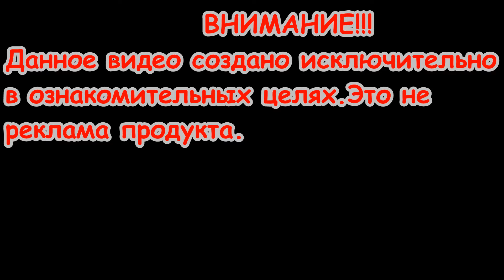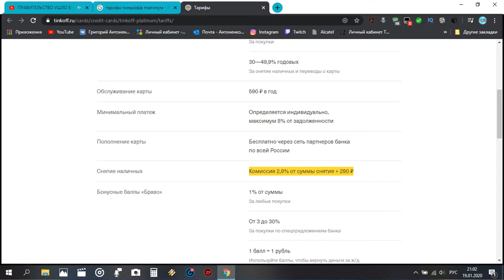Как правильно пользоваться Тинькофф Платинум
В связи с тем, что многие просто не знают как правильно пользоваться кредиткой, то я решил сделать вот такой ролик.